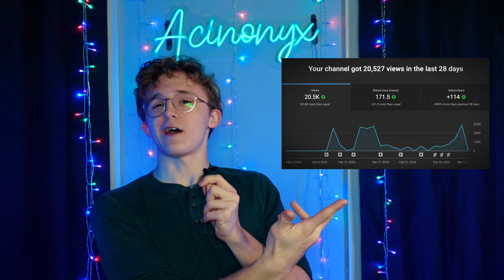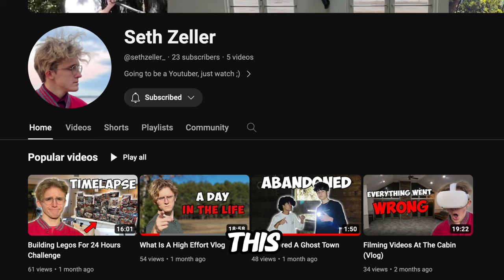Update // Welcome To The Channel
I'm making a lot of changes to the channel lately and wanted to update those of you who are following me while also introducing whoever's new to what I'm working on! Lots of cool in real life videos coming soon 😄